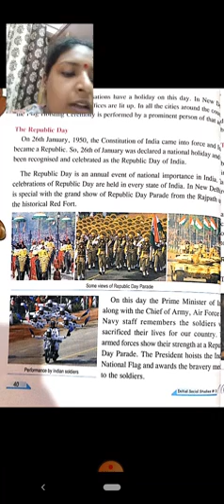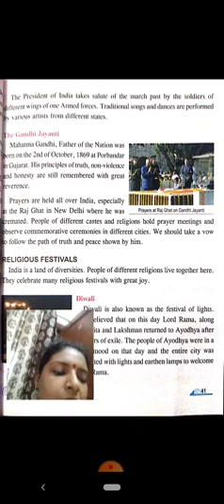Class - 3rd (SST) (27/07/2021)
S.study lesson:-7(Our festivals)part2